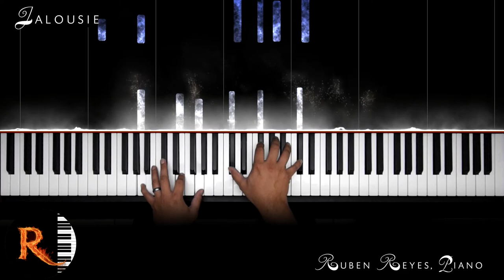Jealousy Tango (1925) - “Jalousie” Piano Cover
Sheet music for this arrangement available -  thank you for your support! Please follow the link below to purchase:

Jalouise is a tango written by Danish composer Jacob Gade in 1925. Its full title is Jalousie 'Tango Tzigane' (Jealousy 'Gypsy Tango' ). It soon became popular around the world and is today a classic in the modern songbook.

The work consists of two themes – the first “a temperamental theme in D minor”, followed by a “lyrical section in D major”, both with a typical tango rhythm. Although it became Gade’s most popular and successful work, he wrote successor tangos, such as the 'Romanesca, Tango' in 1933.

Patience Strong (writing under the name Vera Bloom) later provided English lyrics, the song being re-titled in the vocal version with simple English translation “Jealousy”. It too proved popular.

Jealousy, night and day you torture me
I sometimes wonder, if this spell that I'm under
Can only be a melody, for I know no one but me
Has won your heart, but when the music starts

My peace departs from the moment
they play that lovely strain
And we surrender to all it's charm again
This jealousy that tortures me, is ecstasy, mystery, pain

We dance to a tango of love
Your heart beats with mine as we sway
You eyes give the answer I'm dreaming of
That soft word your cruel lips will never say

I fear that the music will end
And shatter the spell it may lend
To make me believe, when your eyes just deceive
But it's only the tango you love.

I feal that the music will end
And, it's only the tango you love.

It's only the tango that you love.